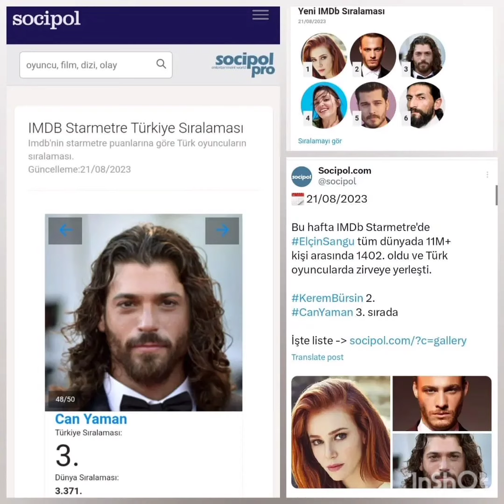Can Yaman N3 this week in IMDB Starmetre 💥